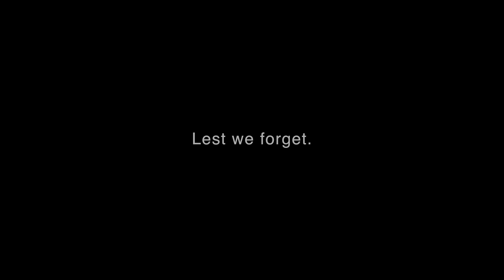All The Fine Young Men | Pitchcraft - The Edinburgh Choir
Pitchcraft tenors singing All The Fine Young Men by Eric Bogle and John Munro, arranged by Kathleen Dineen.

Filmed at Portobello beach, Edinburgh in November 2018.